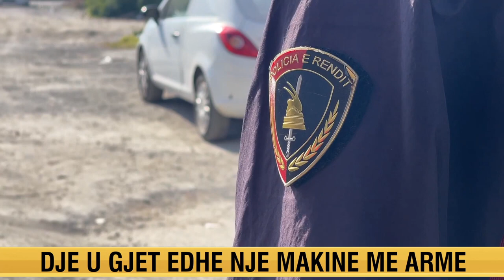Kallashnikov e fishekë në makinë, por atentati dështoi, arrestohen dy persona në Elbasan, detajet